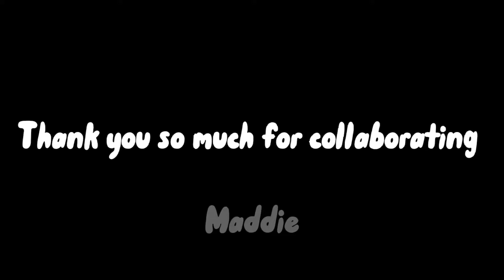Kanao x Anya | Open Collab